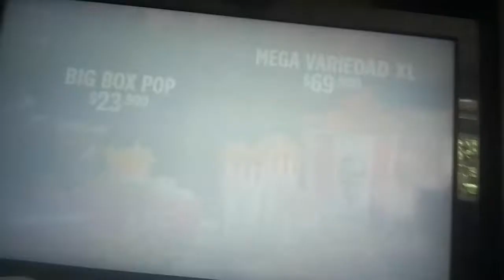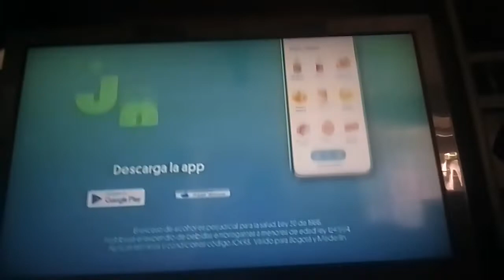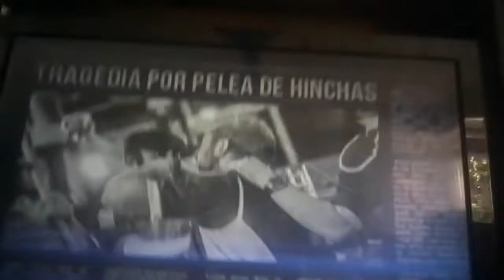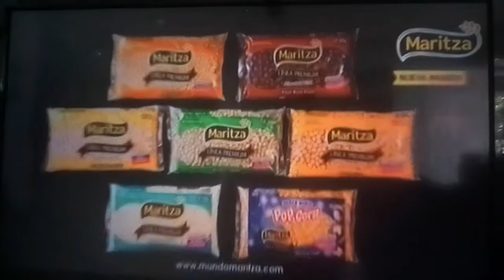Tanda de comerciales colombianos (CityTV) - 9/5/2022